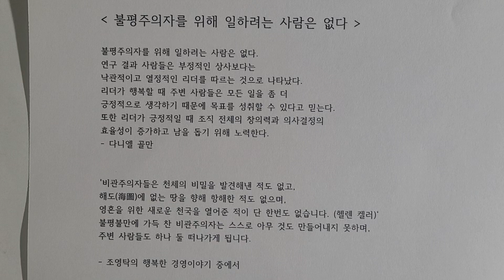불평주의자를 위해 일하려는 사람은 없다